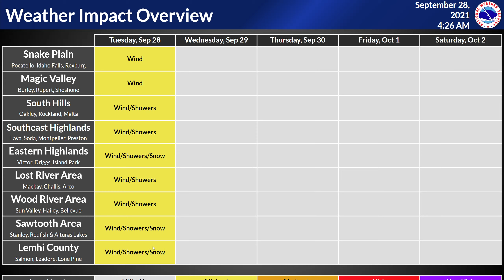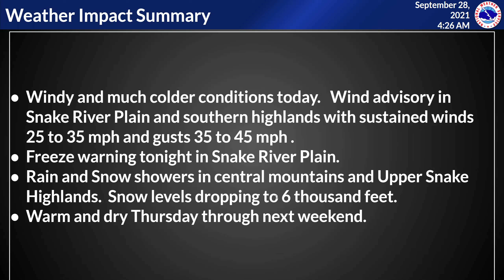9/28/21 Hazard Briefing - Windy and cold.